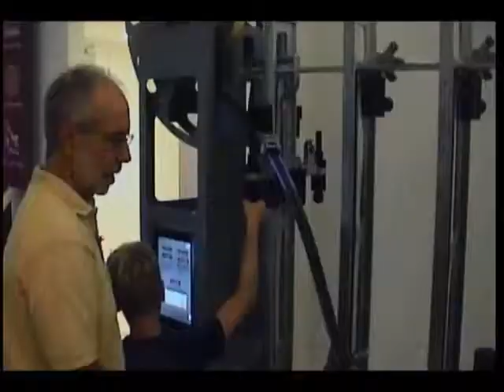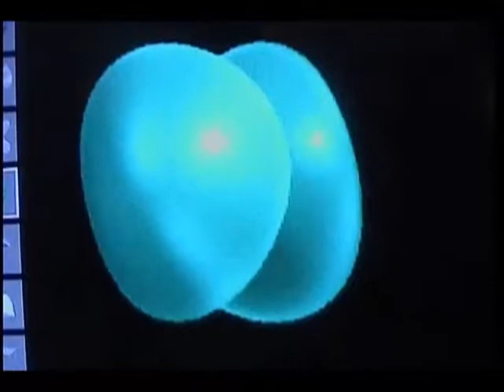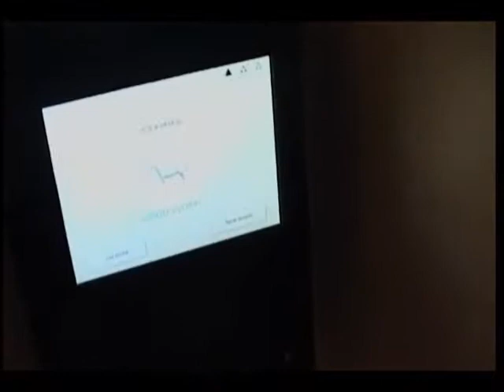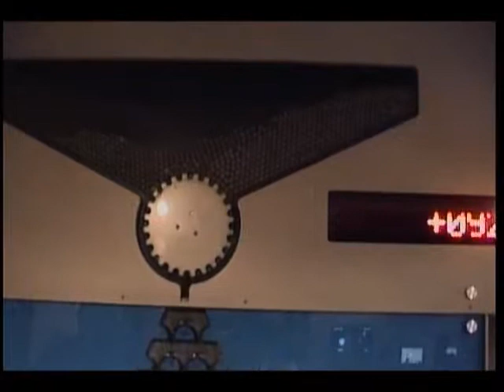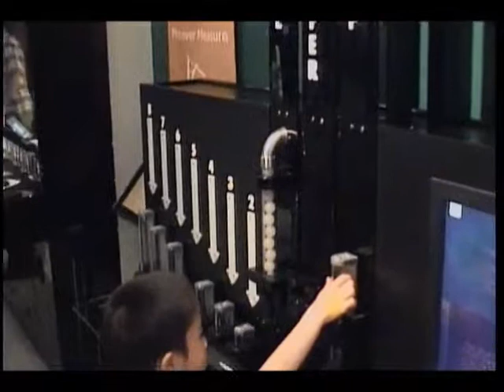Visita al MoMath Museo della Matematica di New York, 19 agosto 2017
Visita al MoMath   Museo della Matematica di New York, 19 agosto 2017. Di Gino Di Ruberto